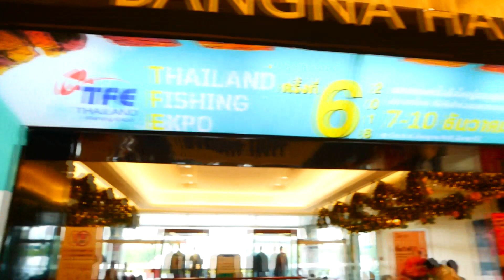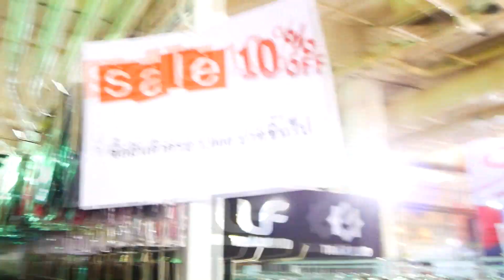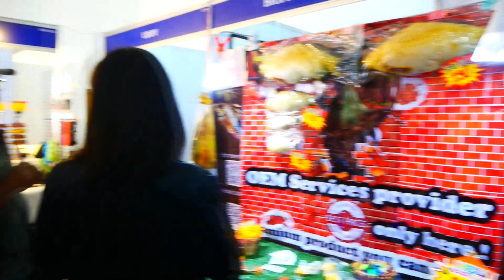เดินเที่ยว งานอุปกรณ์ตกปลา เซ็นทรัล บางนา2018 หรืองานTFE ว่ามีอะไรลดมั้ง l ตกปลากับaen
สวัสดีครับผมaenวันนี้ผมพาน้าๆๆนักตกปลาไปเดินเที่ยว งานอุปกรณ์ตกปลา เซ็นทรัล บางนา2018 หรืองานTFE  ซึ่งจะมีจัดทุกปีว่าปีนี้มีอุปกรณ์อะไรลดราคามั้ง คุ้มค่ากับการไปเดินไม่ สินค้าเบรนไหนลดราคามั้งไปชมกันครับ